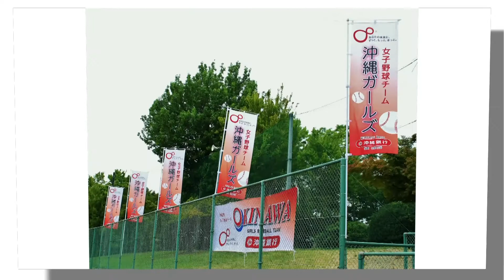【沖縄銀行】沖縄ガールズ(寄付金贈呈式・九州大会）